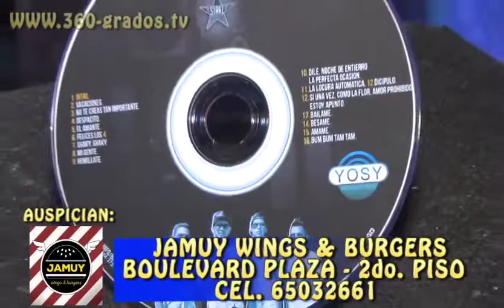STARZ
LANZAMIENTO 1ER. DISCO EN VIVO